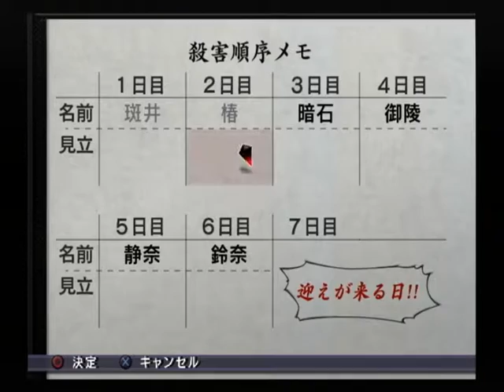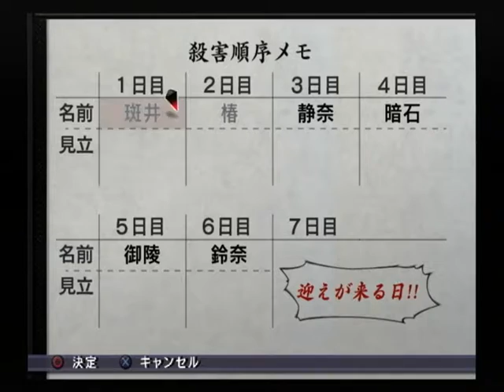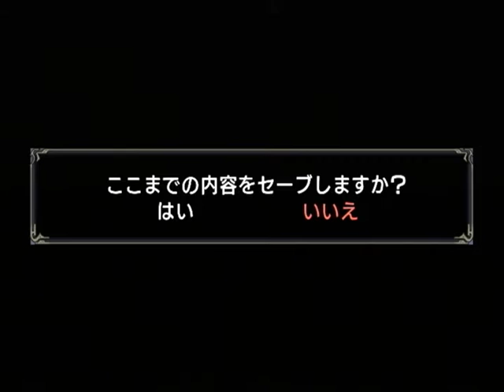【PS2】雨格子の館 初見プレイ Part１９ ～・・・何かたまってんのん 【スタートオンゲームズ】【スタゲー】【JAPAGE】